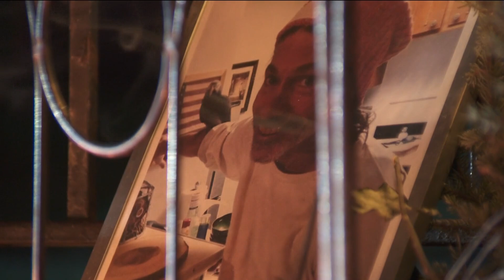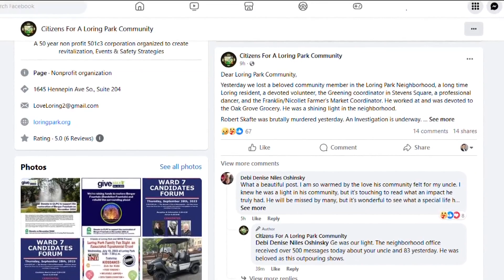Minneapolis neighborhood in shock after deadly attack on community member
The man was "an elder who had lived in this neighborhood for decades," said O'Hara.